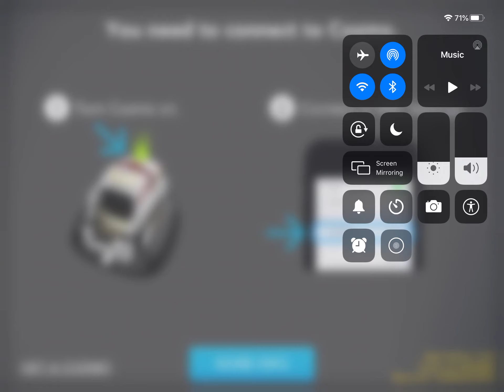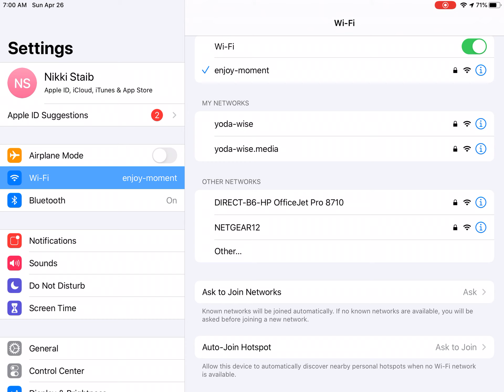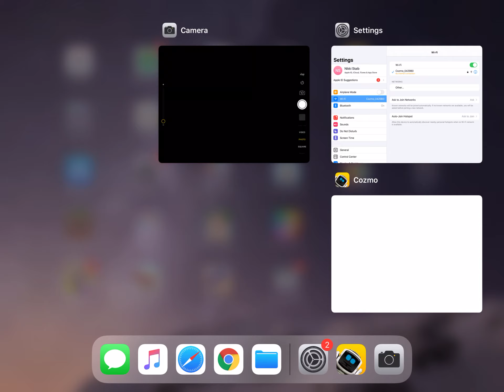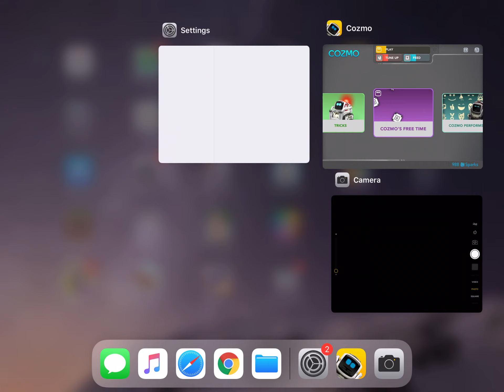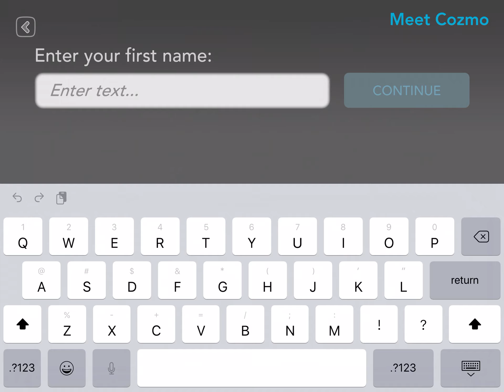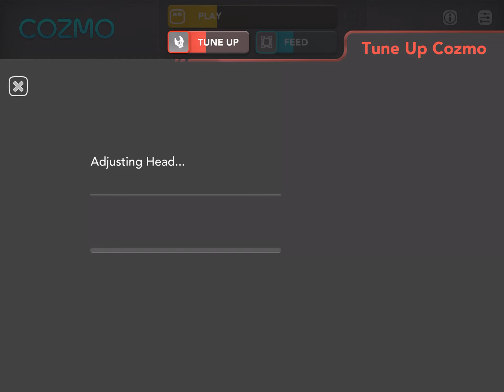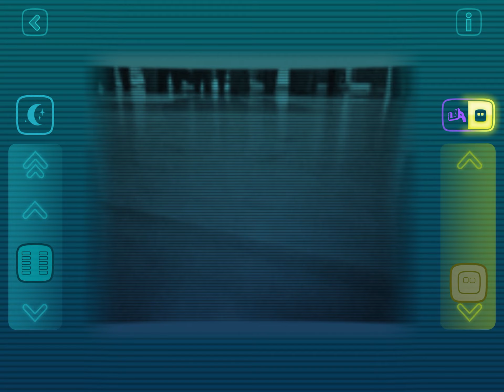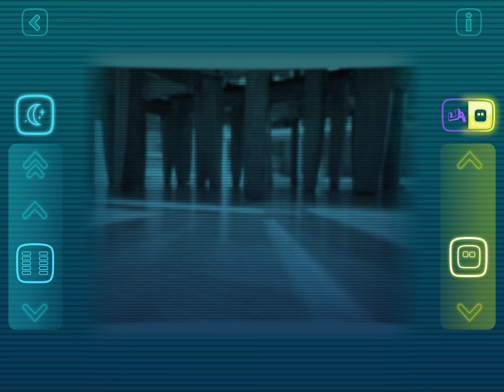Cozmo robot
In this video we are checking out Cozmo